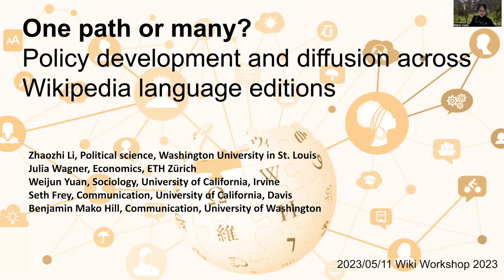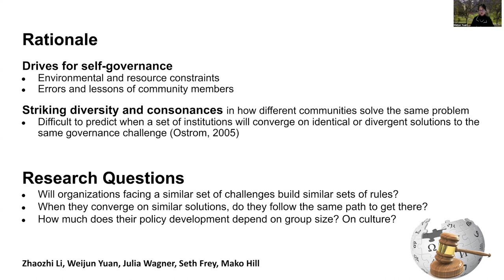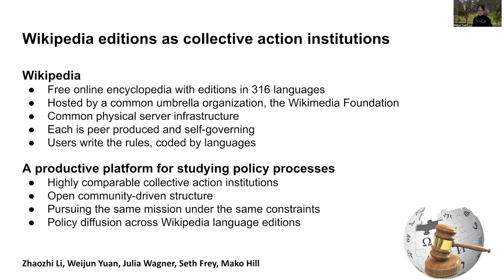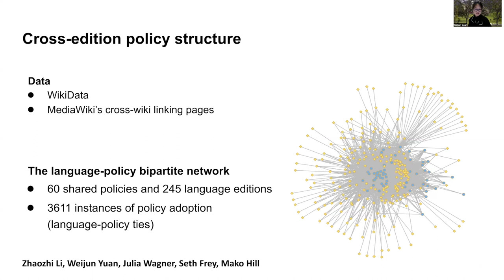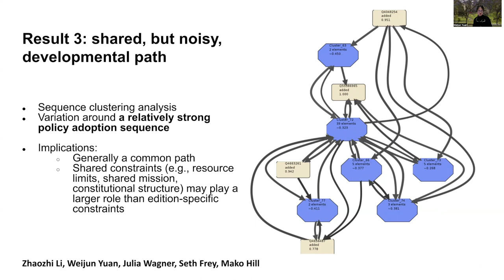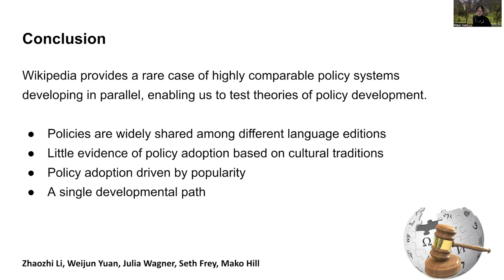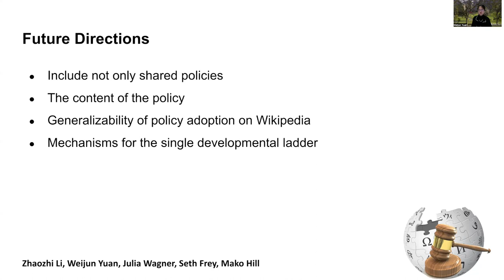Session 8: One path or many? Policy development and diffusion